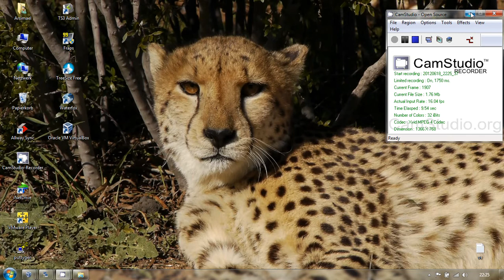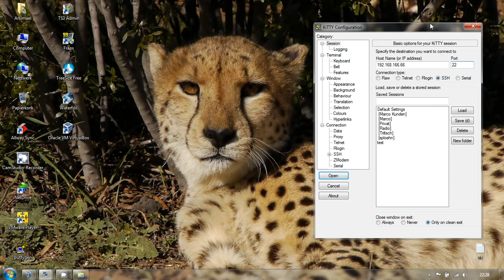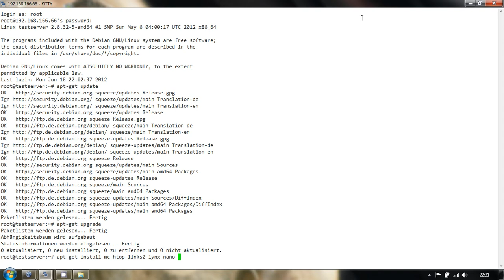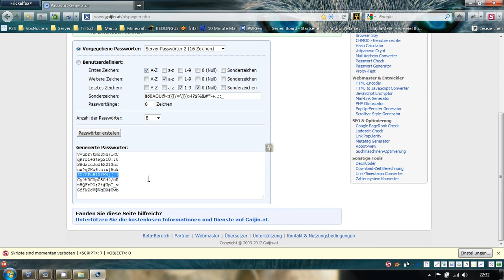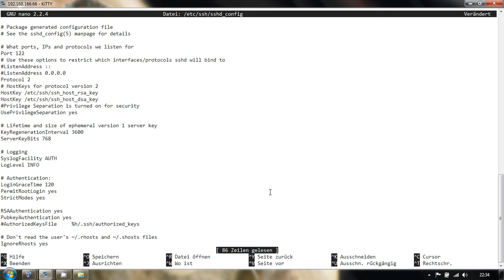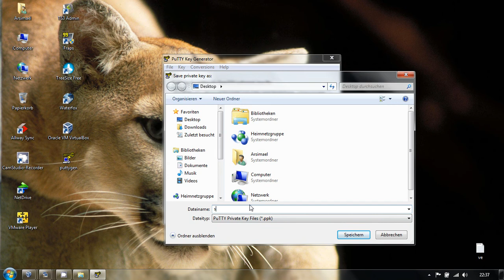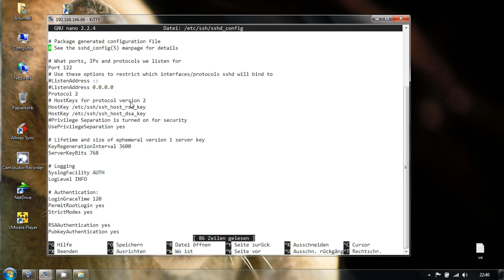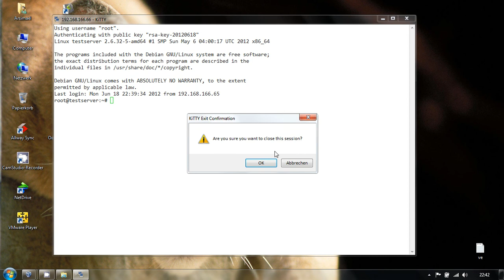[Tutorial] Grundkonfiguration Linux Server